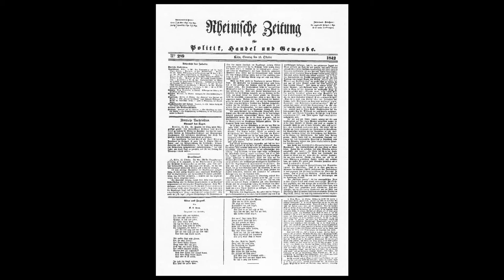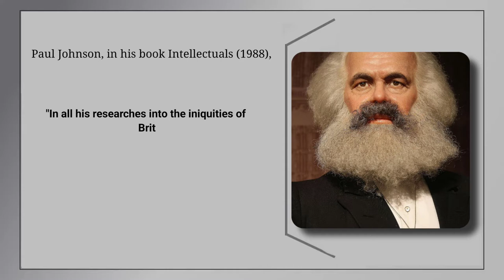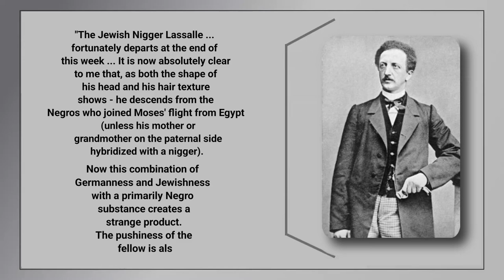Episode 1 KARL MARX || The Intellectuals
Karl Marx's theory has been one of the most influential political philosophy in modern times. His proposed sense of equality in labor welfare was simply the best. However, in his life did he really practice what he preached? Let's find out in this episode.